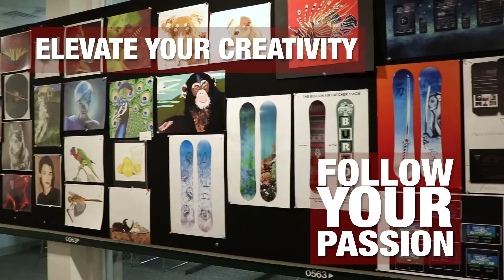RRCC Multi-Media Graphic Design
Comprehensive education, degrees in digital media journalism, video production, graphic design and print production.